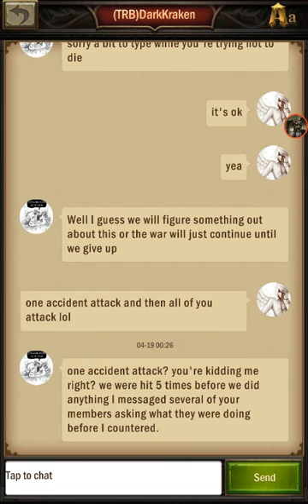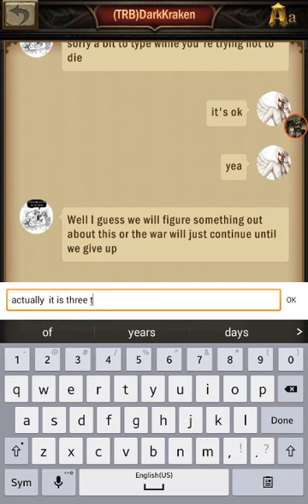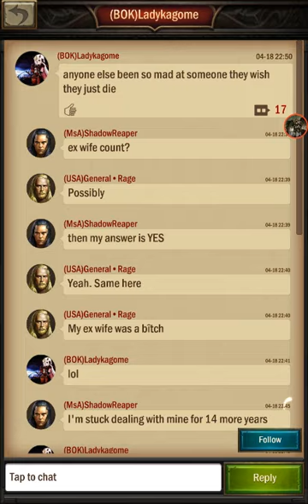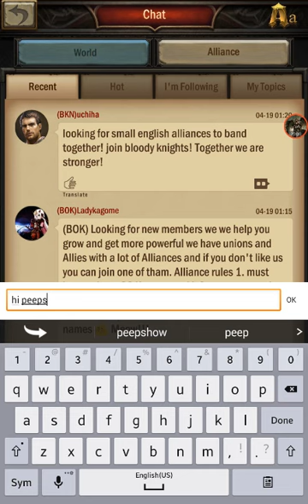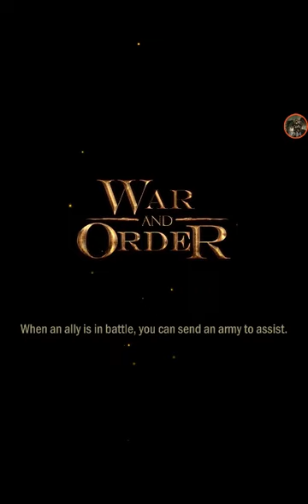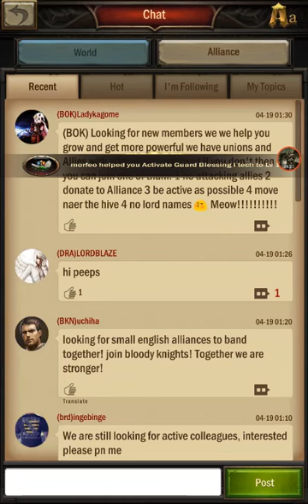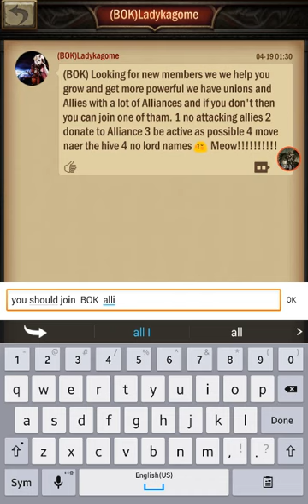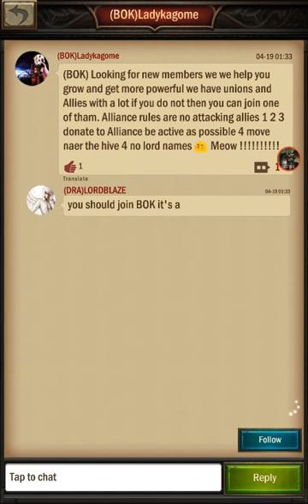War and order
update/ random stuff on war and order